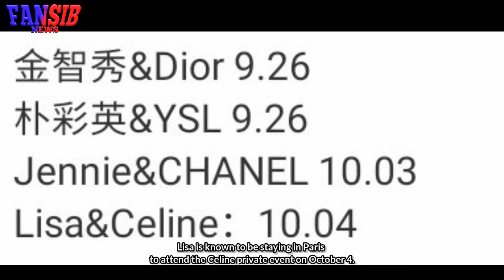Lisa and Frédéric Arnault dating in Paris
BLACKPINK Lisa and Frederic dating in Paris After Crazy Horse Paris.

blackpink news,
blackpink news today update,
blackpink today,
blackpink update,
kpop news,
kpop idols,
kpop rumors,
Lisa frederick,
lisa dating news,
jenlisa,